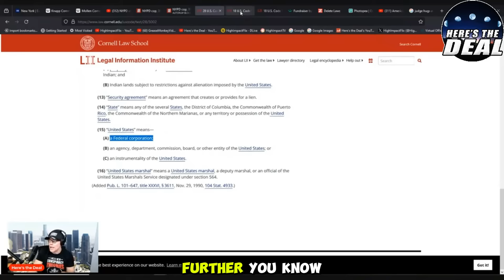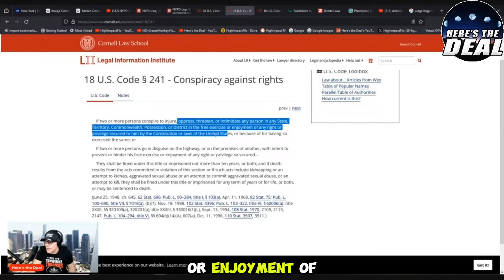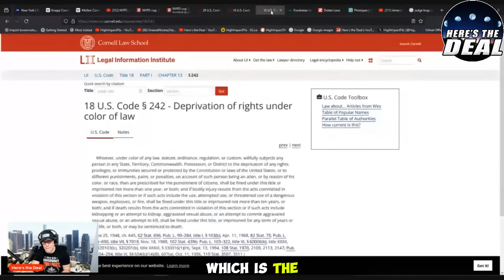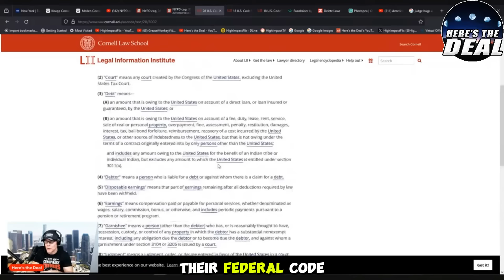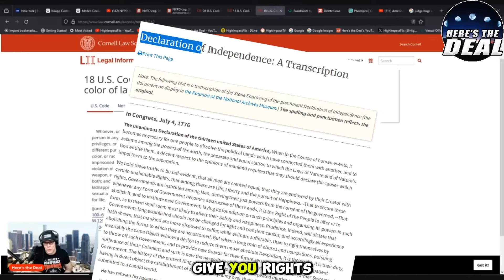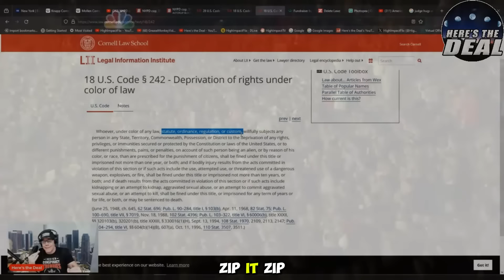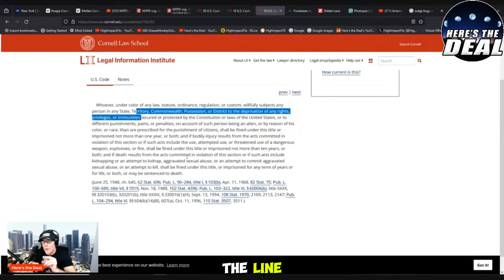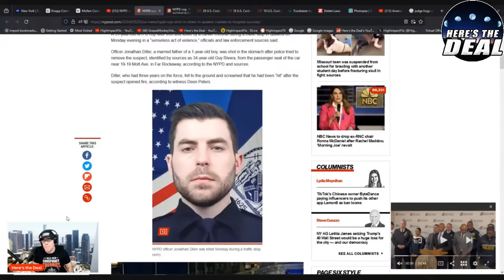TWO LAWS that DESTROY Law Enforcement Most Americans Don't Know!!